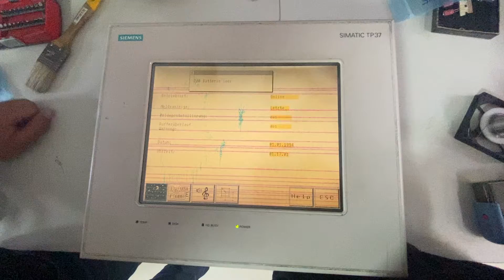CO22020016 MARCA : SIEMENES TIPO:6AV3637-1PL00 -0AX0